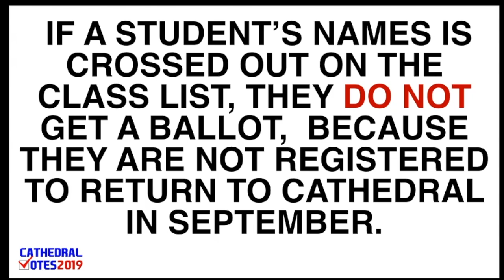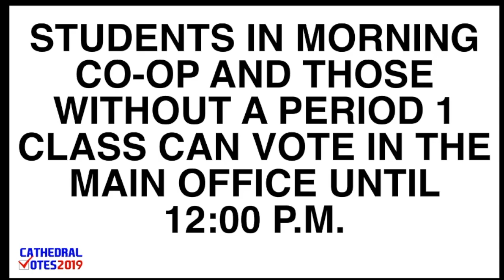CHSTV News - Mon. May 27, 2019 & Student Council General Election Speeches